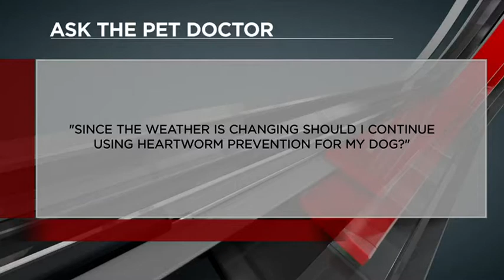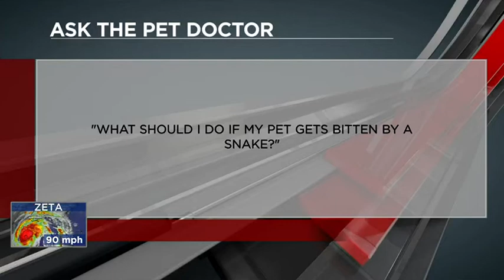WBRC’s Good Day Alabama: Visit from the Pet Specialist: Aired 28 October 2020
Dr. Jerome Williams from the Red Mountain Animal Clinic discusses caring for pets through the change of seasons, Halloween, treat safety and snake bites. Dr. Williams’ Red Mountain Animal Clinic is located at 2148 Green Springs Hwy Ste, Birmingham, AL 35205.